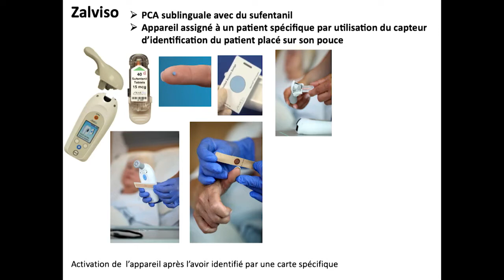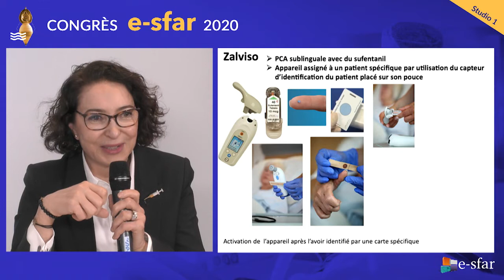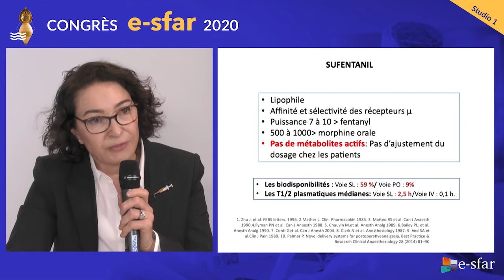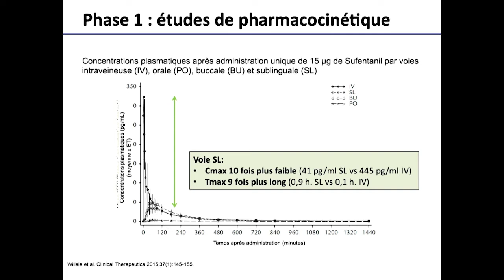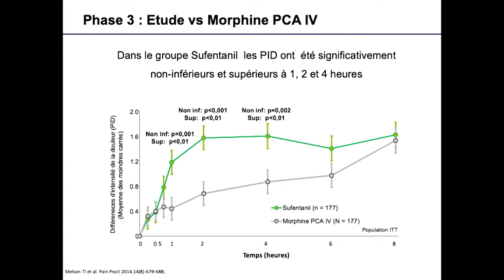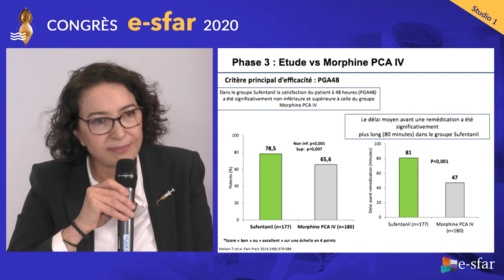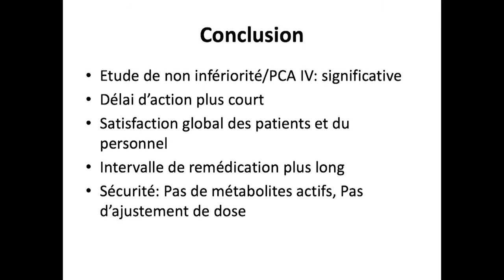Zalviso ? Quesaco ? Anissa Belbachir. e-sfar 2020